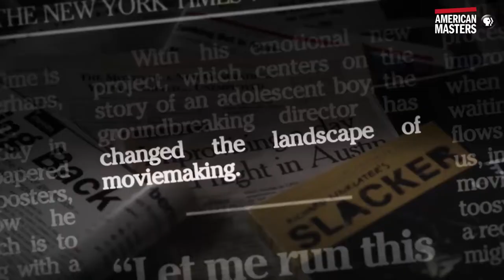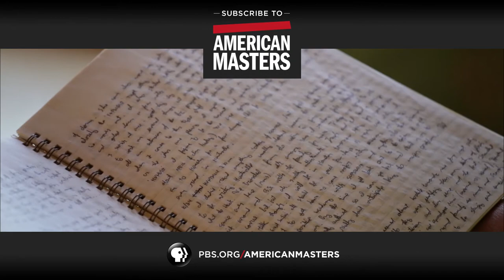Why Richard Linklater makes films about time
Ellar Coltrane speaks about Richard Linklater's work - his focus on time, reality, and his effort to make films about real people.

Slacker. Indie filmmaker. Oscar nominee. Writer, director, producer, actor Richard Linklater is all these things and more, a poster boy for the fiercely independent style of filmmaking that emerged out of Austin, Texas in the late 1980s and 1990s. Premieres September 1, 2017 at 9/8c.